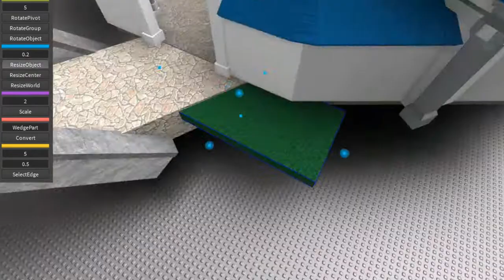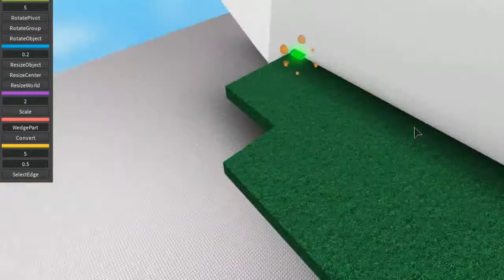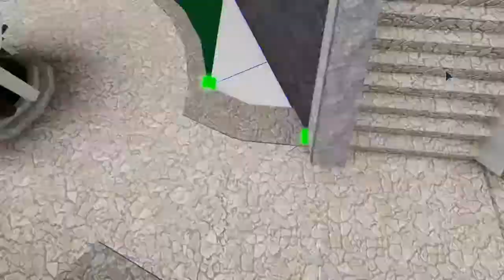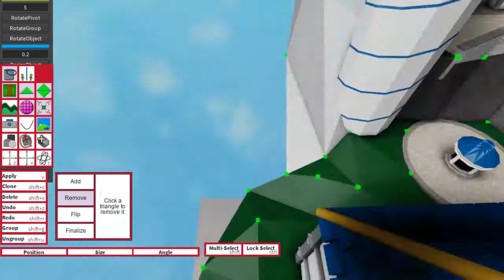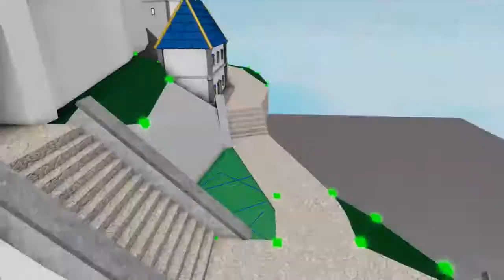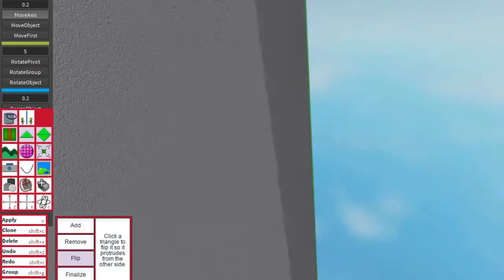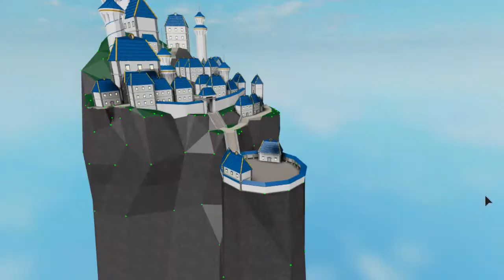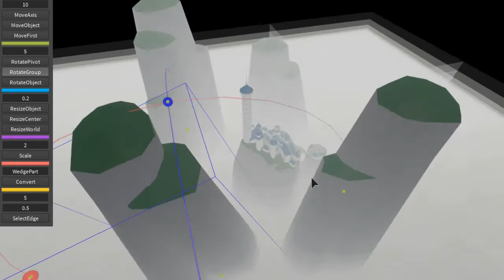Roblox Studio: Avatar Game dev - Finishing AirbenderTemple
Song Used-

Jim Yosef - Carry On  Ninety9Lives release